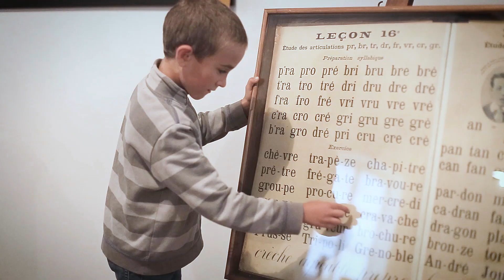Film bilan FDS AURA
Film bilan de la Fête de la Science en Auvergne-Rhône-Alpes 2019.